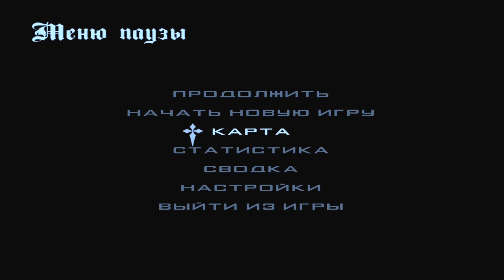ЧЁТКАЯ КОПИЯ РАДМИРА С БОНУСОМ 100КК ! МОЩНОЕ ОБНОВЛЕНИЕ 6.6 (radmir rp crmp)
ЧЁТКАЯ КОПИЯ РАДМИРА С БОНУСОМ 500КК ! МОЩНОЕ ОБНОВЛЕНИЕ 6.6 (radmir rp crmp)

😝ЛУЧШАЯ КОПИЯ РАДМИРА С БОНУСОМ 100кк😝
😍Привет! Я Некит :)😍